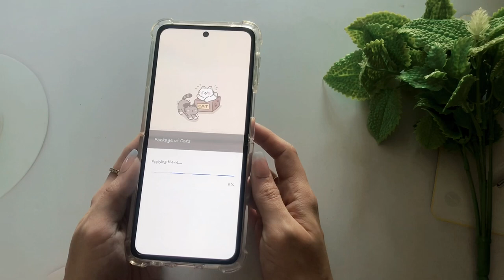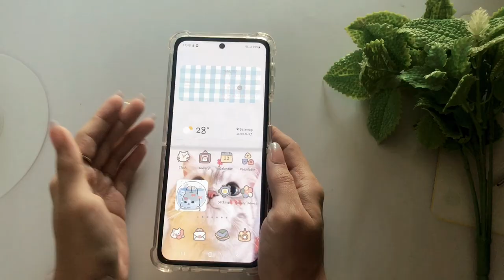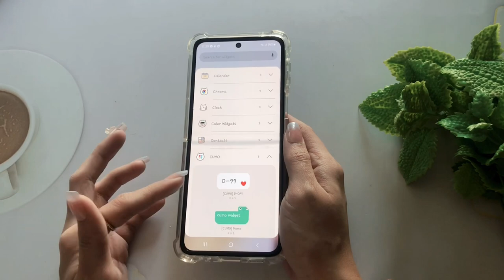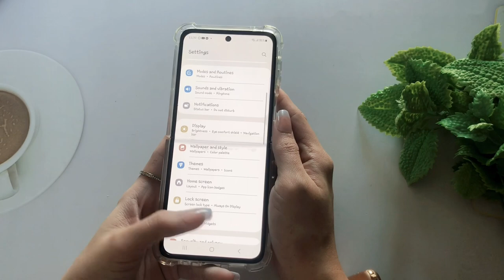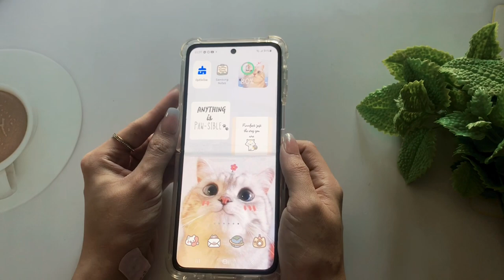Cute kitty aesthetic theme + phone case 😺🐈🐈‍⬛ Samsung Z Flip 3 🤍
Hi online friends!👋🏻  I’m back with another estetik theme 😂

Lock screen and photos on widgets used are all from pinterest

Theme name: Package of cats (downloaded from the default theme store)

🎶Music

Timestamps:

0:00 intro
00:03 personalize phone case
01:26 change theme
01:58 change wallpapers
02:39 change widgets
04:44 change cover image
05:17 final look